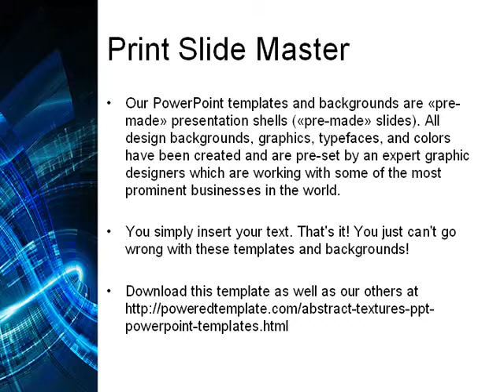Abstract Blue Halo PowerPoint Template by PoweredTemplate.com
Abstract Blue Halo PowerPoint Template for presentations.